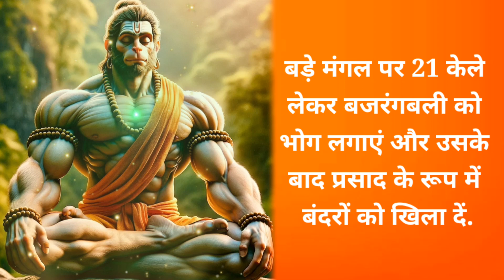बड़ा मंगल पर इन उपायों से होगी घर की तरक्की, सभी संकट होंगे दूर! || Bada Mangal 2024